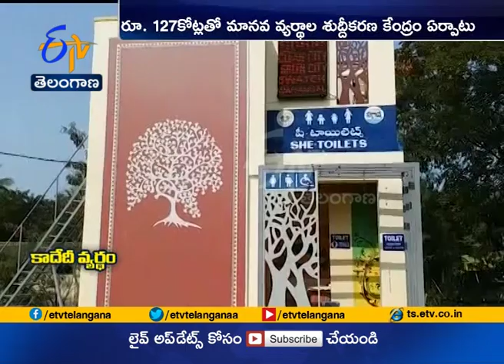A Look on Sanitation Resource Park at Warangal | Transforming Human Waste into Compost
A Look on Sanitation Resource Park at Warangal | Transforming Human Waste into Organic Compost | A First of It's Kind in India